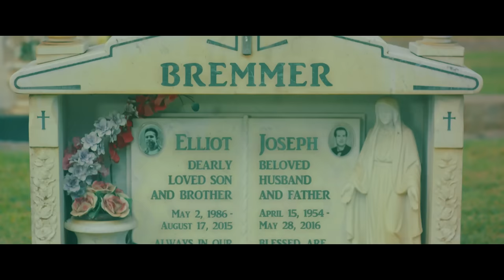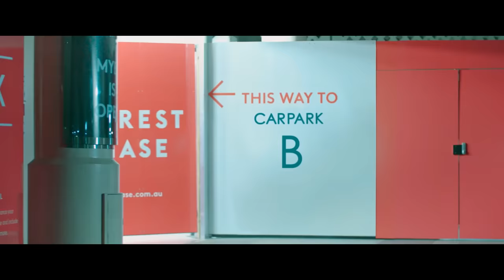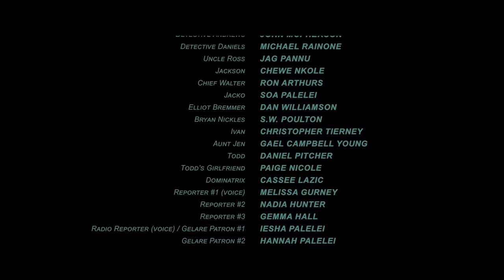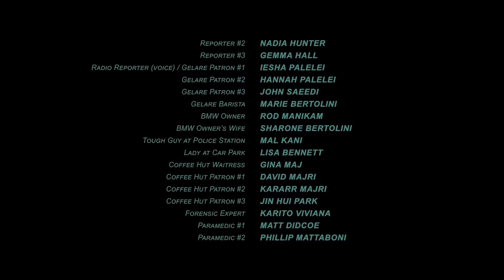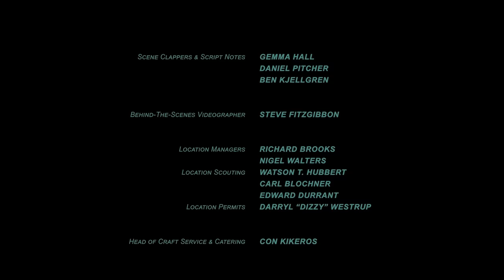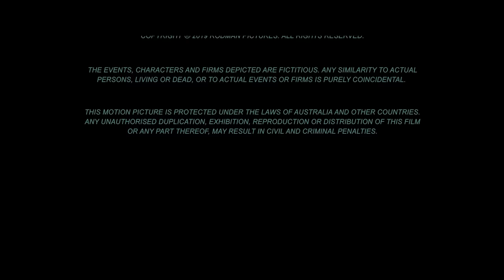TAINTED GETAWAY | Full ACTION CRIME Movie HD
Fans of The Transporter and Cellular cannot miss this riveting high-stakes action crime movie. What was meant to be a once-in-a-lifetime job opportunity for Allison Haven becomes a nightmare when she's abducted by escape convict Brock Bremmer, who vows to retrieve his lost money from a tragic past. Little does he know an old nemesis, Mason, is hot on his trail to retrieve it as well, including the authorities who will stop at nothing to bringing them to justice.

Tainted Getaway (2019)
Genres: Action, Crime